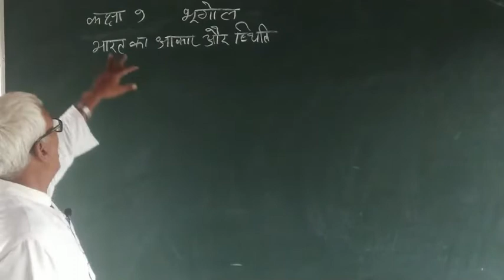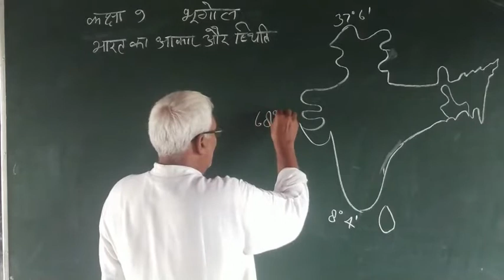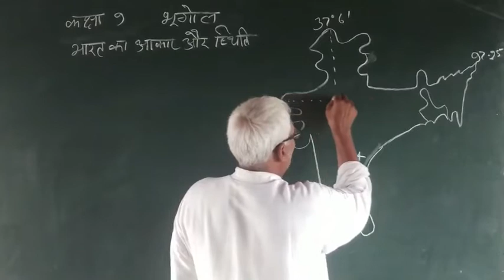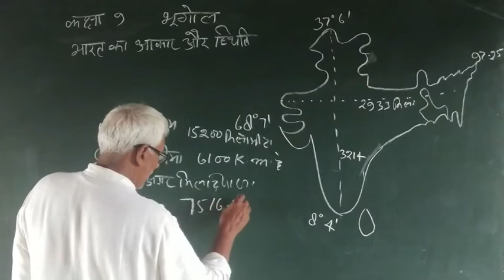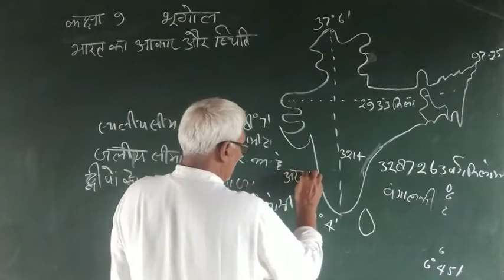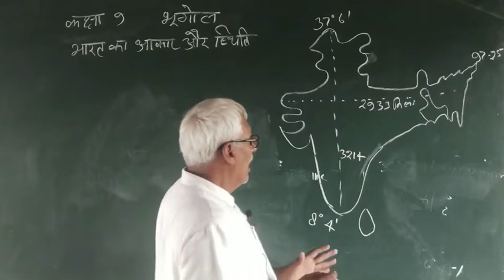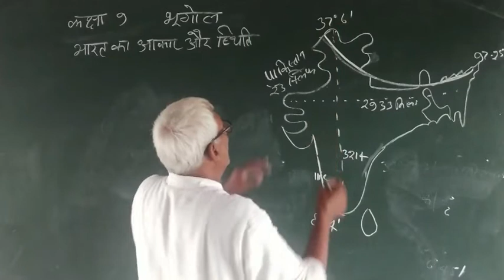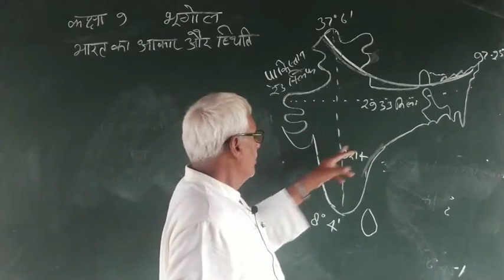कक्षा -9(सामाजिक विज्ञान - भाग-2)-[भारत-आकार और स्थिति]